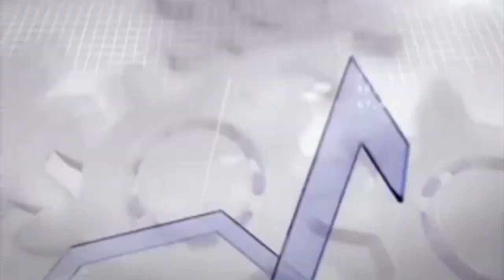Die amerikanische Linke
Ein Ausschnitt der Sendung: Standort Berlin - Was ist heute Links?